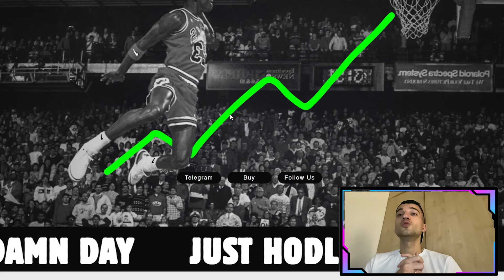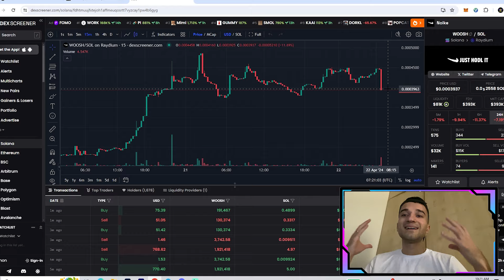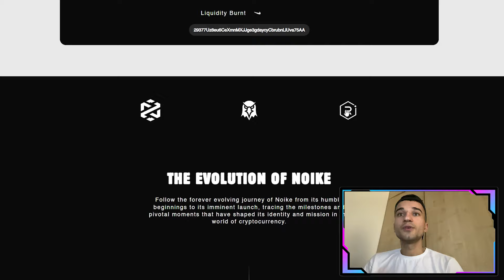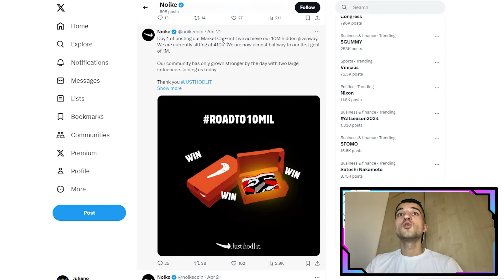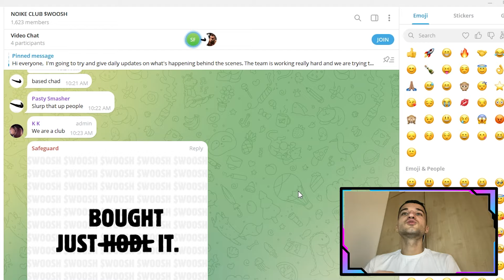✓Noike | Just Hodl It | $WOOSH to 1M MC✓